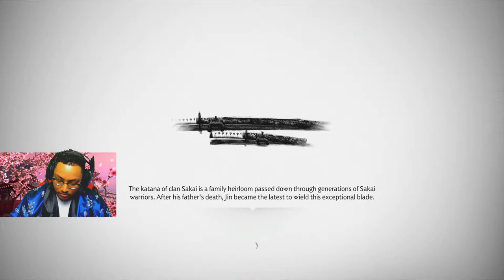THIS GAME IS AMAZING!! THE ULTIMATE SAMURAI!!! 😤😤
ONE OF THE BEST LOOKING GAMES TO COME OUT THIS YEAR AND THE WORLD OF GHOST OF TSUSHIMA IS AMAZING.